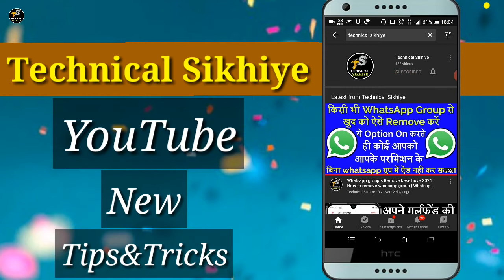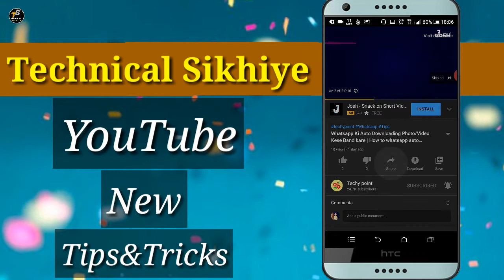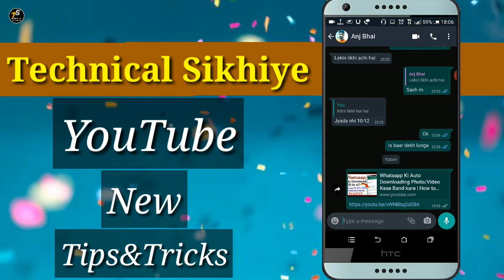Youtube ki Video Kaise Share kare 2021 | Youtube ki video dusro ko kaise bheje - Technical Sikhiye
Youtube ki Video Kaise Share kare 2021 | Youtube ki video dusro ko kaise bheje - Technical Sikhiye ke bare mein maine iss video mein detail mein bataya hai . to puri jankari ke liye video ko last tak jarur dekhna . aage aise hi tips and tricks se related video mein banata rahta hu to hamare channel se aaj hi jud jaiye.
app link

This video also covers the topic~
1. Youtube ki Video Kaise Share kare 2021
2. Youtube ki video dusro ko kaise bheje
3. Youtube video ko share kaise kare proper tarike se
4. Youtube video share on Facebook
6. Youtube video share on Facebook large thumbnail
7. Youtube video ko whatsapp par share kaise kare
8. Youtube offline video ko share kaise kare
9. Youtube new updates
10. Youtube tips&tricks

about channel: Technical Sikhiye is an App review and technical channel where you